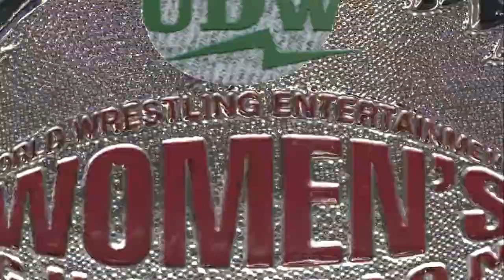Princess Bubblegum vs. Cutie Honey (c), N. Women's Championship (Mortal Kombat IV, M5)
The fifth match of Mortal Kombat 2020, Cutie Honey defends her UDW National Women's Championship against Princess Bubblegum. Made using WWE 2K19.